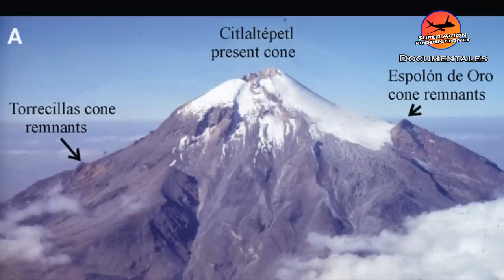Erupciones del Pico de Orizaba | SuperAvion8